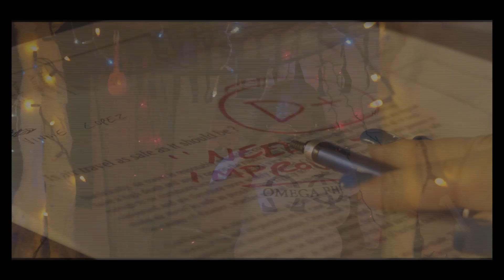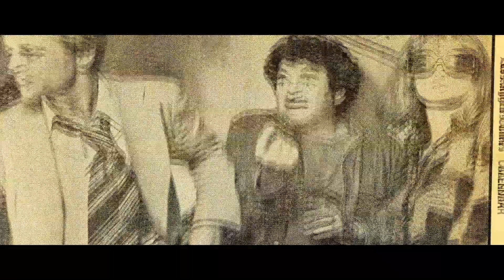Actresses (2022) - Episode 3 [The Rocky Horror Picture Show]